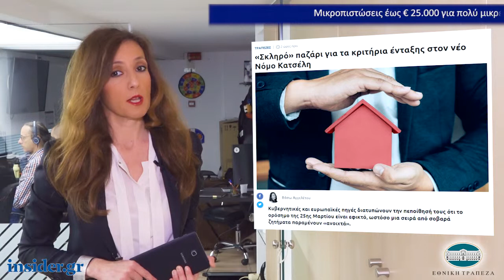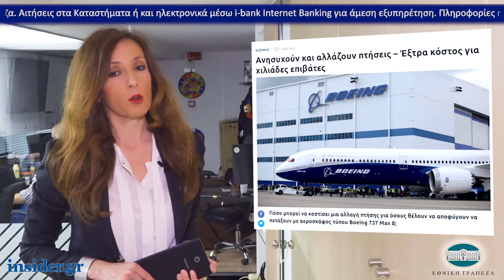Η οικονομία σε 1' από το insider.gr - 13/3/2019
-Επίδομα ενοικίου: 10 tips για την σωστή συμπλήρωση της αίτησης

-«Σκληρό» παζάρι για τα κριτήρια ένταξης στον νέο Νόμο Κατσέλη

-Ανησυχούν και αλλάζουν πτήσεις – Έξτρα κόστος για χιλιάδες επιβάτες